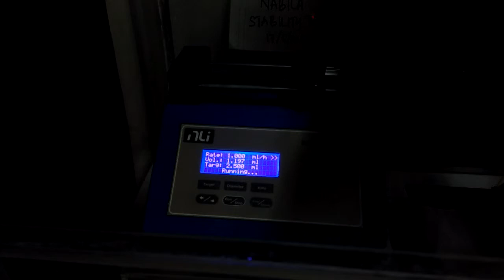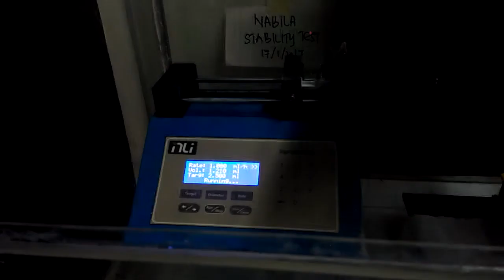How to do electrospinning. Easy technique step by step to produce nanofibers.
A video a abou the production of nanofibers using electrospinning techniques.  Easy and simple.